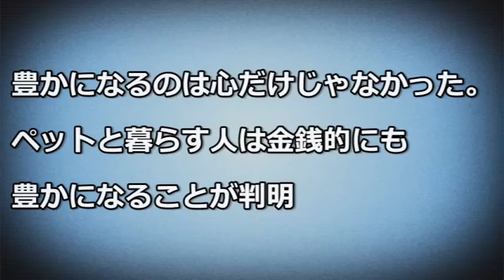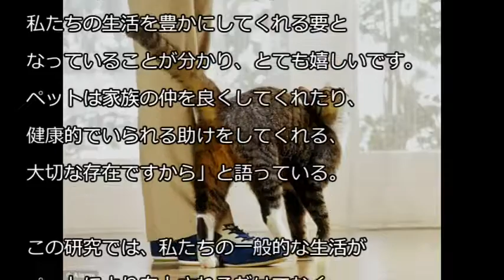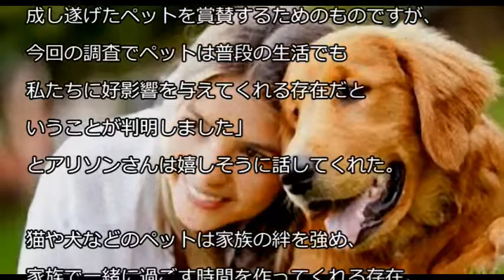【感動】豊かになるのは心だけじゃなかった。ペットと暮らす人は金銭的にも豊かになることが判明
豊かになるのは心だけじゃなかった。ペットと暮らす人は金銭的にも豊かになることが判明（英研究）

猫や犬などのペットを飼っている人は幸せで、健康にも金銭的にも恵まれる。との調査結果が発表された。ブルー・クロス・ペットチャリティーが行った調査によると、ペットを飼っている人の収入は、飼っていない人よりも平均で約50万ほど高く、フルタイムの仕事に就いている人が多いという。

またペットを飼っている人は一般的に幸せで、家族との時間を大切にし、仕事も自分の好きな仕事をしている人が多い。実際、飼い主の10パーセントは現職にとても満足しているとの結果が出ている・・・続く

■「動物感動」異なる種の動物達でも友情は存在することがわかる動画  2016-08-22

■【動物感動実録】動物同士の心温まる救出劇！奇跡の瞬間！思いやりの心は動物にもあるんですね・・【感動する話】  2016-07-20

■【感動】お腹を空かせたライオンが獲物の赤ちゃん動物を守る姿に世界が感動【野生動物の母性に涙】  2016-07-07

■【感動】人間に育てられたチータと犬の友情の姿がかわいすぎてほっこり涙【最愛の友】  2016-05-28